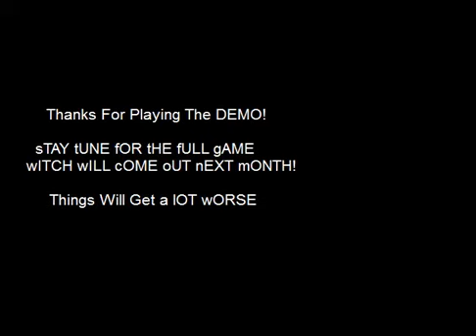Fredbears Family Diner: LONGEST NIGHT EVER!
Hey guys, Scott here! Now... 12 minutes for one night is a little much, don't you think? And is it just me, or does phone guy need some speaking lessons. (No hate intended... its just, well, watch the vid...)
Please also don't dislike the video even though its super long and... boring... soooo if you like it GOOD! I hope someone does, I mean its well made... just too long.

THANKS FOR 1000 VIEWS ON THE OnaF 2 JUMPSCARE VID! :D LOVE YOU GUYS!

ENJOY!1! :D :D :) xD :D :D :D :D D: :D